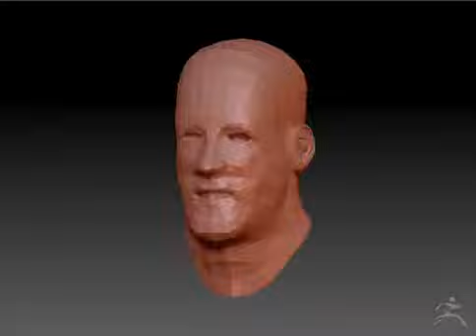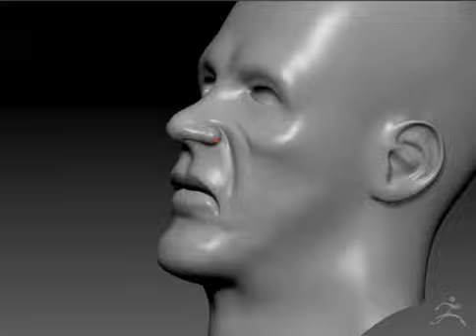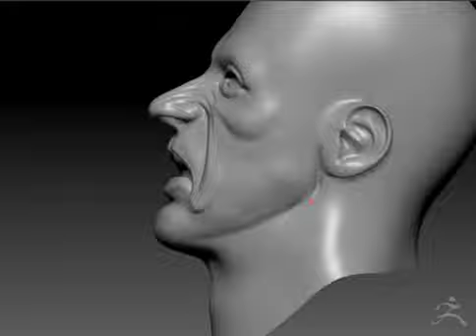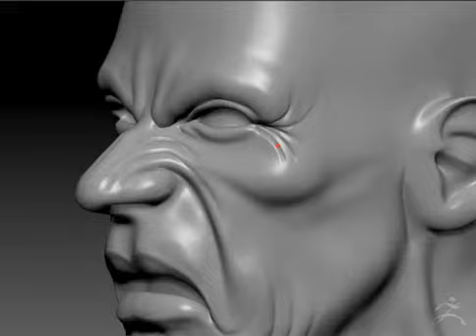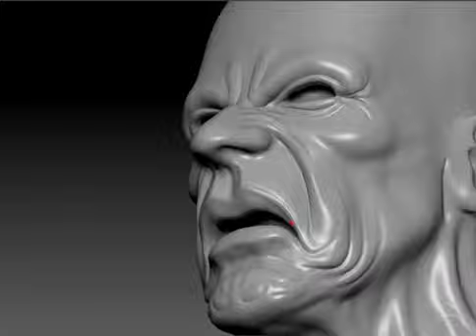Daniel Uppling: Zbrush Exercise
One of the perks of working with The Product Farm is that we have a handful of talented collaborators working with us : Designers, 3D Artists, Sculptors, Animators, Illustrators and Programmers - throw a challenge at us and we have the talent to handle the job.

Daniel Uppling is a former class mate of mine from Tumba Graphics Centre, south Stockholm, Sweden. Daniel and I shared a whole lot of excitement when it came to 3D graphics and we experimented with early releases of 3D Studio Max(R2..!), Lightwave and Softimage during the 1990's and we've both stayed in the business since then. Besides being one of our collaborators here at The Product Farm, Daniel now works at Bildinstitutet in Stockholm together with a few other talented past colleges.

Besides being a very skillful photoshop artist, Daniels 3D specialty is organic models, such as faces, heads, bodies, animals. In this video exercise, he will show you how he sculpts a human head in Zbrush with little effort.